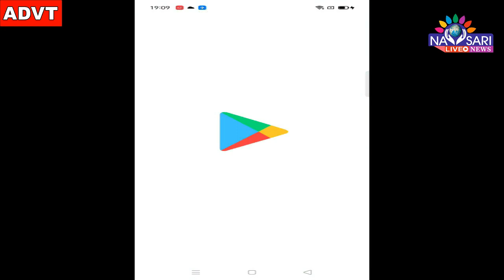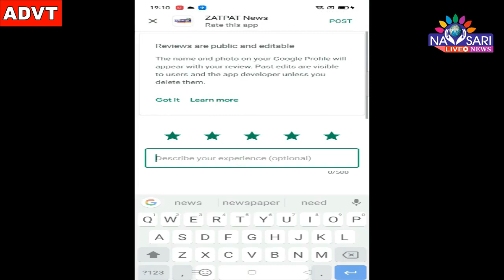Zatpat News :- Work is underway to start city bus service in Navsari.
નવસારી જીલ્લામાં નગરપાલિકા દ્વારા PPP ધોરણે નવી બસ સેવા શરુ કરવાની કામગીરી હાથ ધરાઈ : ભરતીની ૨૫ જગ્યા સામે ૫૦૦થી વધુ અરજીઓ પાલિકામાં નોંધાઈ